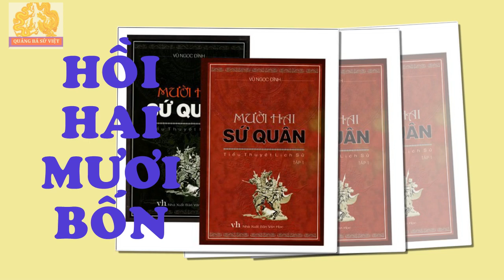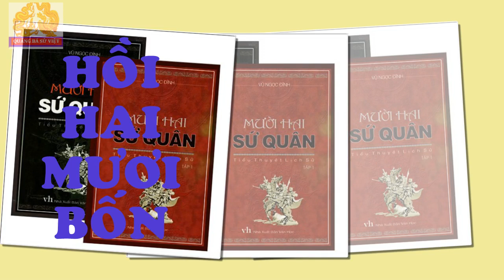12 SỨ QUÂN - Tiểu Thuyết Lịch Sử (Hồi 24)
Hồi 24. Vì động chúa, quân sư đinh kế
              Cứu Cự Lượng, hổ tướng lập công